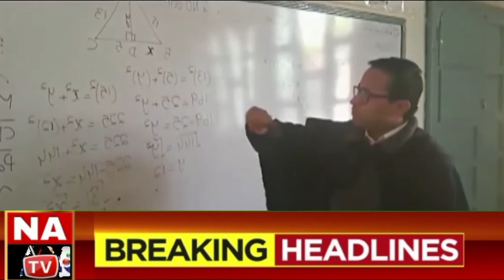Winter Vacation Extended Till 15 January 2023 Notification Issued | Winter Vacation News Today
Winter Vacations News Today | Winter Vacation 2023 | Winter Vacation 2023 in Punjab Notification

Today, after the press conference of Wazire Talim, announcements holidays extended